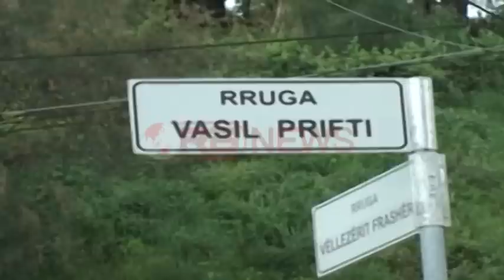Inspektoriati Ndërtimor në Lushnje, Peqini: Nuk stepemi nga presionet e qytetarëve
Lushnje- Inspektorati Ndërtimor Urbanistik në bashkinë Lushnje, ka nisur fazën e dytë të prishjeve të ndërtimeve pa leje.
Aksioni është përqëndruar në rajonin 2 dhe kryesisht në lagjen "Kongresi i Lushnjes", ku po prishen muret rrethues të banesave që kanë zënë hapësirat publike, kioska si dhe oborre të zëna nga banorët e katit të parë të pallateve. Kreu i Inspektoriatit të Ndërtimit në bashkine Lushnje, Flamur Peqini shprehet se prishjet do të vazhdojnë deri në përfundim të planit, pavarësisht faktit se në disa raste ka patur edhe kundërshtime nga banorët.
Prishjet e ndërtimeve pa leje do të vijojnë deri në finalizimin e aksionit, ku sipas planit llogaritet se në mbi 400 objekte të cilat kanë zënë hapësirat publike do të ndërhyet.